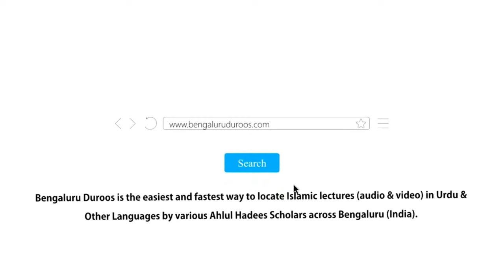Jumu'ah Khutbah | Barish Na Hone Ke Asbab by Shaykh Hafiz Abdul Haseeb Madani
Jumuah Khutbah held on 26th Apr 2024 by Shaykh Hafiz Abdul Haseeb Umari Madani @ Masjid-e Abu Bakr, Venkateshpuram, Bengaluru

Topic: Barish Na Hone Ke Asbab

٠٠٠٠٠٠٠٠٠٠٠٠٠٠٠٠٠٠٠٠٠٠٠٠٠٠٠٠٠٠٠٠٠٠٠٠٠٠٠٠